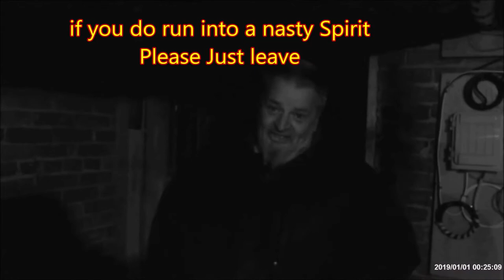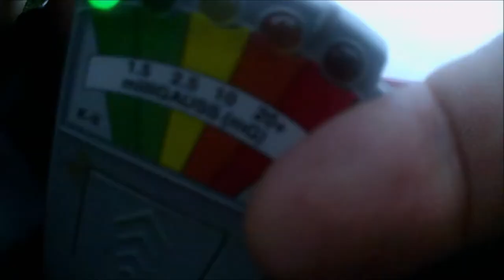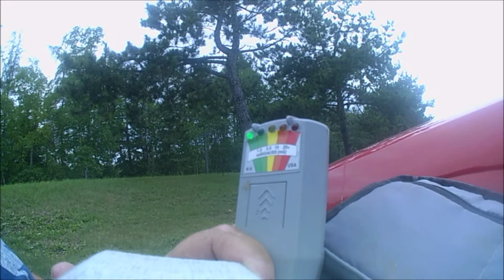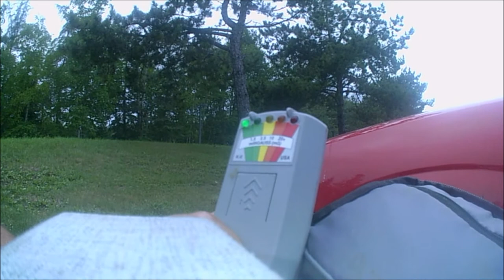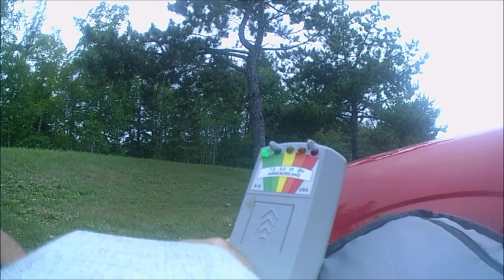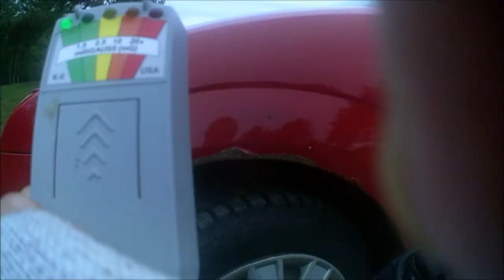solo Danny park hospital